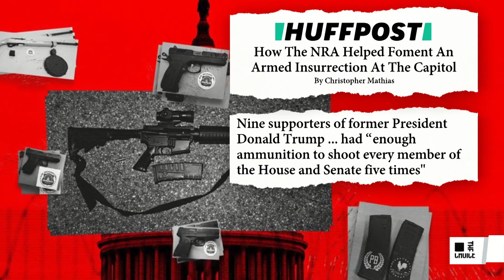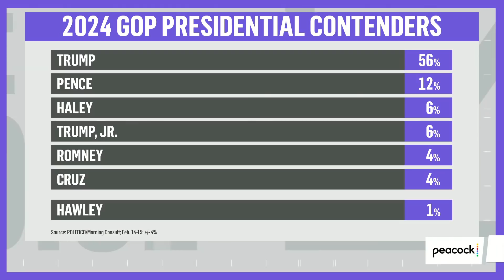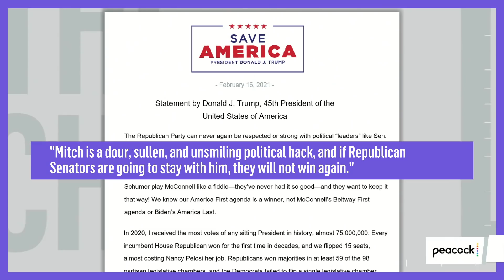How Ron Johnson is Trying to Rewrite History on The Capitol Riot | The Mehdi Hasan Show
Ben Wikler, who serves as the chair of the Wisconsin Democratic Party, joins Mehdi Hasan to discuss how the Wisconsin Senator is perpetuating ‘the big lie’ for political gain.